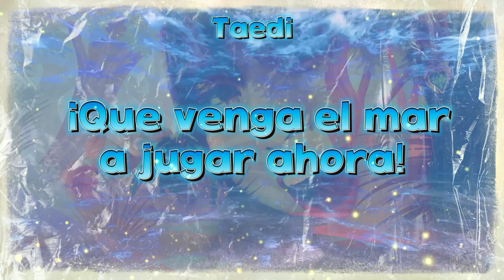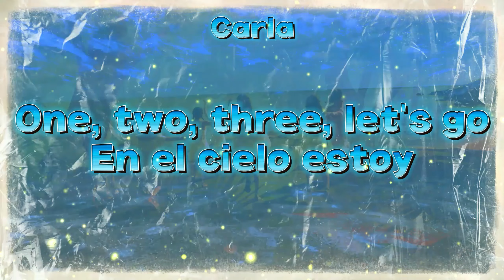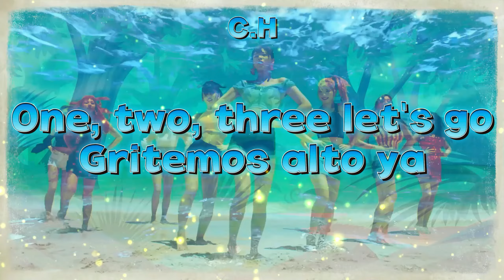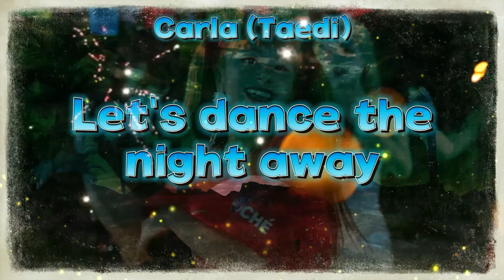Dance the Night Away / DTNA- Twice (Cover español) — Especial de Verano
Limamelon les desea un buen verano! Escucha con audífonos para una mejor experiencia!

Voces:

Taedi
C.H
Tenshi
Carla
Sheyla
Nia

Credits:
Artist: Twice
Adaptation: Carla
Video: Nia
Audio: Nia

Es una adaptación no una traducción. No somos cantantes profesionales, esto es solo hecho por diversión, así que aceptamos críticas mientras sean de forma respetuosa. Cualquier comentario en forma de burla, agresivo, despectivo o hablando sobre sueños o futuro de una persona será eliminado y su usuario será bloqueado.